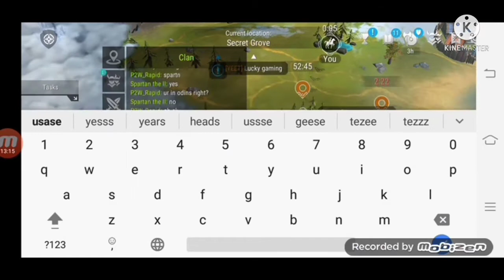Doing 88k damage to mobs | Clan task |Frostborn - Action RPG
hi guys welcome back to new video .
In this video me and my clan did 88k damage to zombies or to animals task .